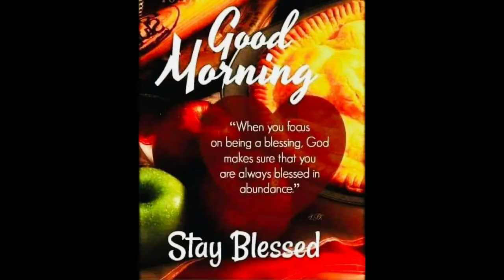barbecue asmreating shorts asmrfood satisfying